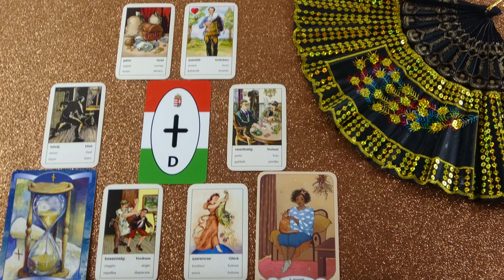Mit gondol, mit érez és mit fog tenni? Jóslás